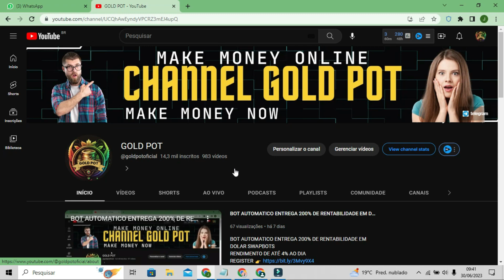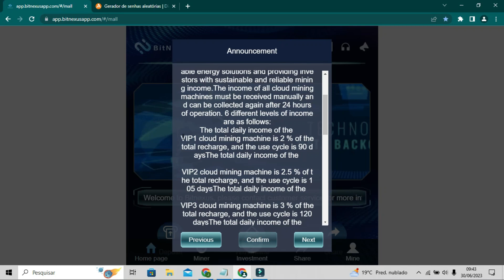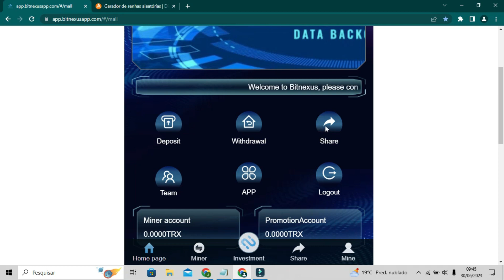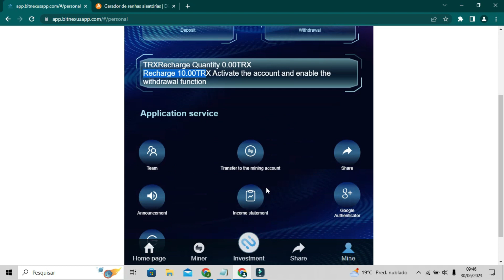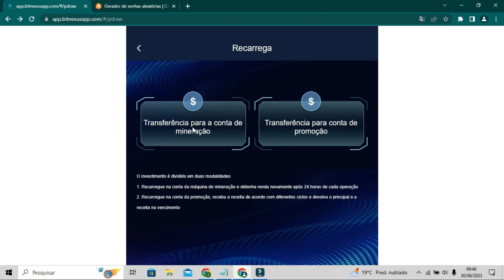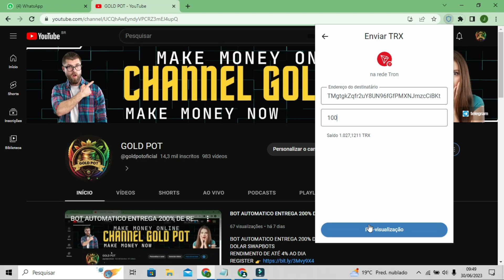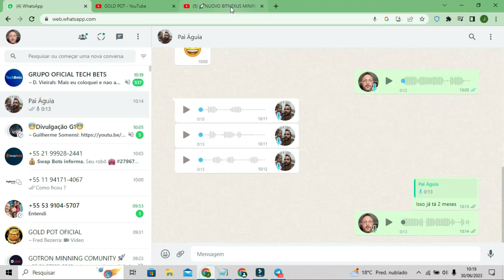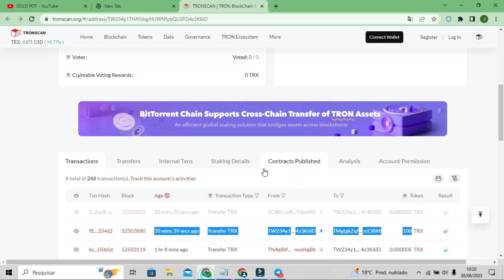LANÇAMENTO: Mineradora de TRX BitNexus com rendimento de 2% ao dia. Pagou instantaneamente.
The total daily income of the VIP1 cloud mining machine is 2 % of the total recharge, and the use cycle is 90 days
The total daily income of the VIP2  cloud mining machine is 2.5 % of the total recharge, and the use cycle is 105 days
The total daily income of the VIP3 cloud mining machine is 3 % of the total recharge, and the use cycle is 120 days
The total daily income of the VIP4 cloud mining machine is 3.5 % of the total recharge, and the use cycle is 120 days
The total daily income of the VIP5 cloud mining machine is 4 % of the total recharge, and the use cycle is 120 days
The total daily income of the VIP6 cloud mining machine is 4.5 % of the total recharge, and the use cycle is 120 days

1: Deposit 10TRX activate the account and enable  the  withdrawal function, with a withdrawal fee of 5%
2: Deposit 2000TRX, and invite 2 first -level users, 3 second -level users, 4% withdrawal fees
3:Deposit  8000TRX, and invite 5 first -level users, 8 second -level users,  3%withdrawal fees
4: Deposit 100000TRX, and invite 10 first -level users, 30 second -level users, 2% withdrawal fees
5: Deposit  700000TRX, and invite 20 first -level users, 60 second -level users, 1%  withdrawal fees
6: Deposit  3000000TRX, and invite 50 first -level users, 150 second -level users, 0.  withdrawal fees

Fala  galera, nesse video eu Gold Pot estou te ensinando como ganhar dinheiro na internet. Comece logo e obtenha uma renda extra diretamente da sua casa.

Comece já!! ⚡⚡

Canal Gold Pot